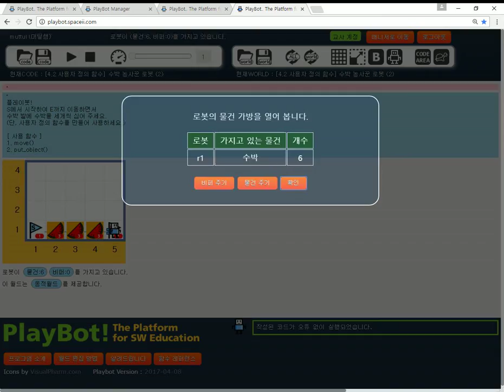[4.2 사용자 정의 함수] 수박 농사꾼 로봇 (2)